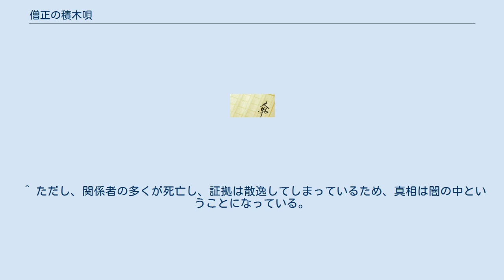僧正の積木唄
マザー・グースを題材にしたミステリ
S・S・ヴァン・ダイン
『僧正の積木唄』（そうじょうのつみきうた、The bishop murder case, again）は、山田正紀による日本の推理小説。
 横溝正史の生誕100年目である2002年に、本格ミステリ・マスターズの第1作として書かれた、若き日の金田一耕助を主人公とした作品である。
『本陣殺人事件』の「サンフランシスコで発生した奇妙な殺人事件を解決した」という一節を元にして書かれている。
またヴァン・ダインの代表作の1つ『僧正殺人事件』の後日談にもなっており、ファイロ・ヴァンスの他、ヴァン・ダインの作品の登場人物たちも複数登場している。
 本作では、『僧正殺人事件』においてファイロ・ヴァンスが披露した推理のうち、4番目の事件や連続殺人犯・僧正の正体について金田一耕助が別の解釈を提示している。
 なお、本作は「週刊文春ミステリーベスト10」2002年度国内編と、2003年の「本格ミステリこれがベストだ!」と「本格ミステリベスト10」に、それぞれ選ばれている。
 数学者シガード・アーネッソンが殺害された。
爆弾で吹き飛ばされた挙句、首を斬り落とされた惨殺死体となって発見されたのだ。
そして、現場となったディラード邸の郵便受けには、マザー・グースの替え歌が書かれた手紙が入っており、そこには「僧正」の署名が記されていた。
これが「僧正殺人事件2 (The bishop murder case, again)」の始まりであった。
 僧正殺人事件2の犯人として検挙されたのは1人の日本人。
1930年代の黄禍論が渦巻くアメリカで、阿片に耽溺していた若者が、アメリカ人からの憎悪と偏見に苦しむ日系人たちを救うために立ち上がった。
若者の名は金田一耕助。
日本人への蔑視や様々な妨害に遭いながら、若き日の金田一が難事件に挑む。
 ^ ただし、関係者の多くが死亡し、証拠は散逸してしまっているため、真相は闇の中ということになっている。